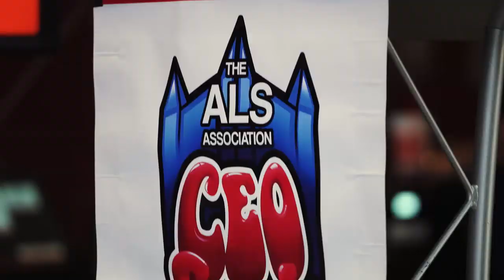Pitt Basketball | ALS CEO SOAK